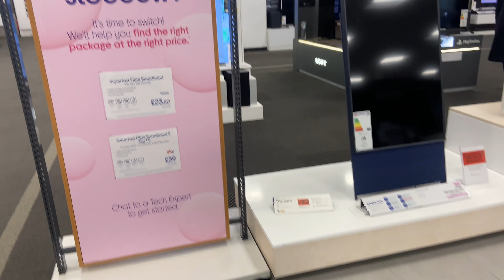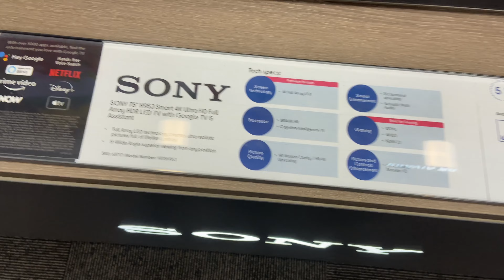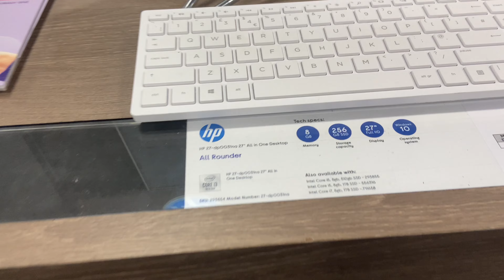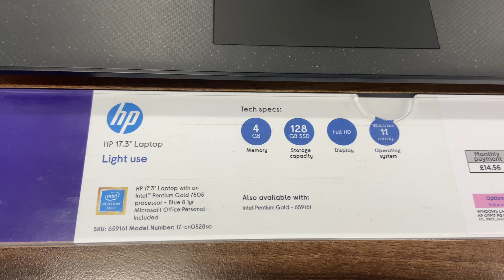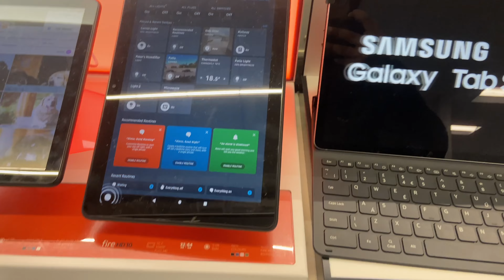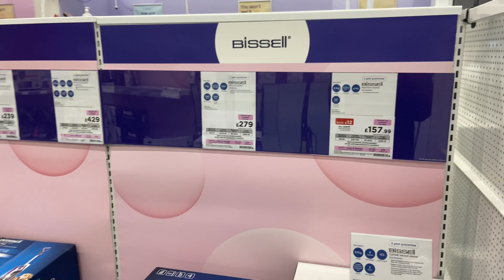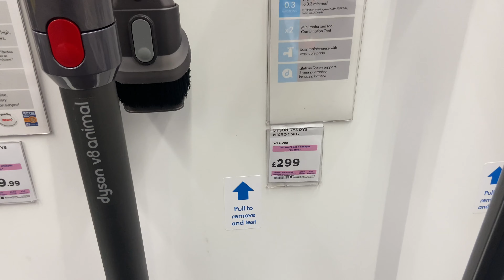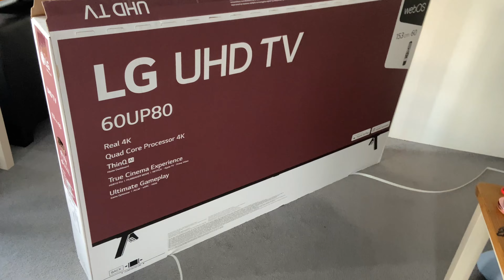Buying a NEW TV| Electronics store in London| Prices of Electronic Items in UK